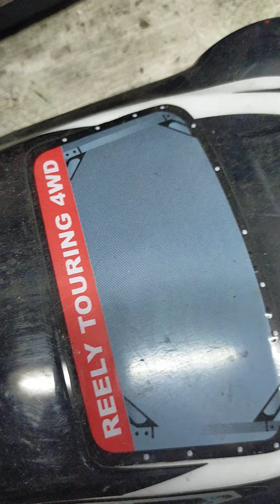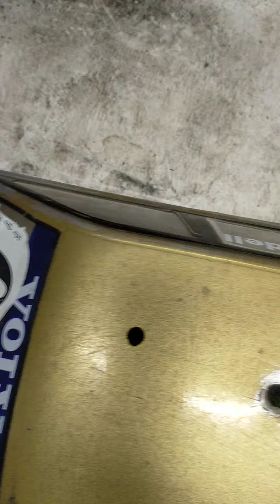présentation de mon atelier partie 2